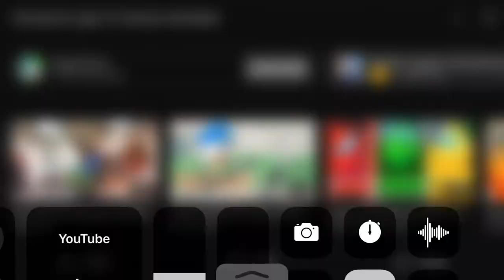Mr cheese kills mr egg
Credit to gametoons